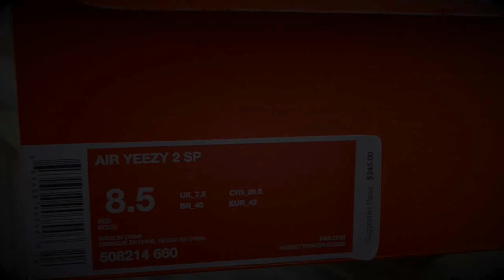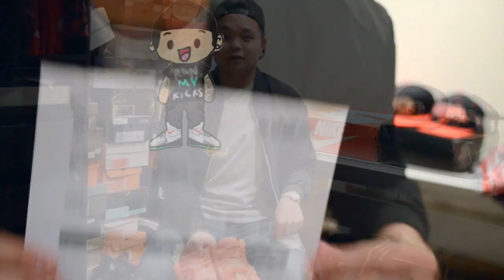How I Copped The Nike Air Yeezy 2 "Red October!"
Hey guys this is my first video, so let me know what you guys think!  I know it's a little rough, but practice makes perfect.
P.S I know my mic sucks, remember I don't make videos lol

Song: Keep It Easy - Allan Kingdom